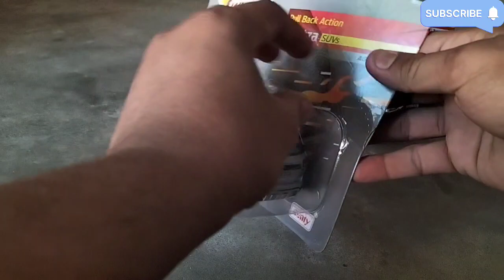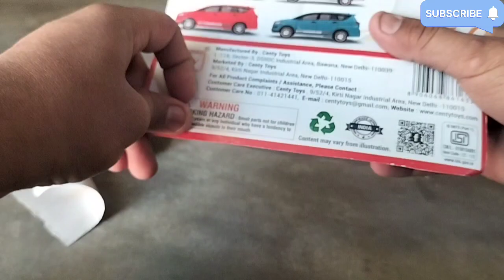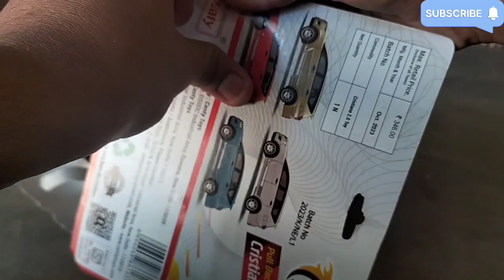Unboxing video enova bareza 1.24 model car Unboxing car miniature discast unboxing vidio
tractor tranding tractor tractor_vidmachineeo toys Washing toy car vidio JCB crean helicopter cartoon vidio JCB crean helicopter cartoon vidio.
mini diesel _engine_vwater_pump_science_projec
t

keepvilla
keepvilla tractor
keepvilla diy
Mini Creative
Tech Creators
HP Mini DIY Tractor
Keep villa
Sunfarming
mini tractor
tractor machinery
village life
keepvilla
keepvilla tractor

keepvilla diy
mini creative
minicreative tractor
diy tractor
concrete bridge
special wheel
how to make
Tractor
DIY Farming
DIY Tractor
Mini Tractor
Water Pump
Tractor Motor
Machine
Mini Farmer
Mini Farm
Mini Water Pump
Sun Farming
Mini Creative

petrol pump
petrol pump cartoon
petrol pump kaishe khole
petrol pump tanker unloding
petrol pump tankerfire
petrol pump capacity
petrol pump dip chart
petrol pump tanker cleaning

hand pump
how to make water pump machine
how to amke water pump motor
how to make water pump canal
how to make nini tractor
how to make petrol pump cardboard
how to make petrol pump in miniminicraft
how to make petrol pump machine
how to make petrol pump licance
how to make petrol pump to paper
mini tractor washing
tractor wash mini tractor wash
mini tractor video
mini trolley